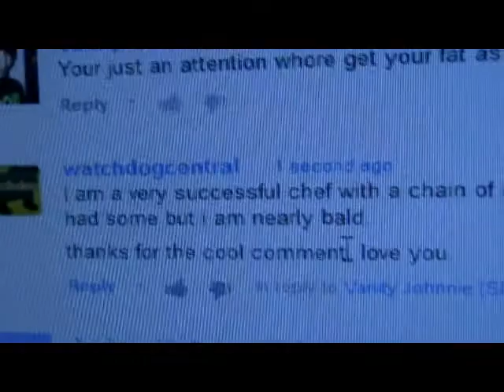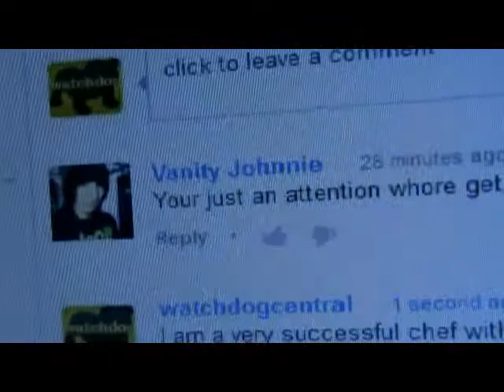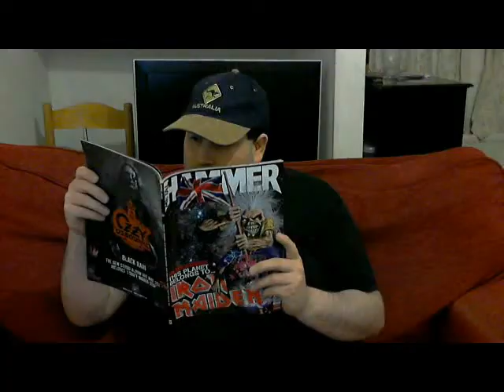Email section special jls and one direction fucktards